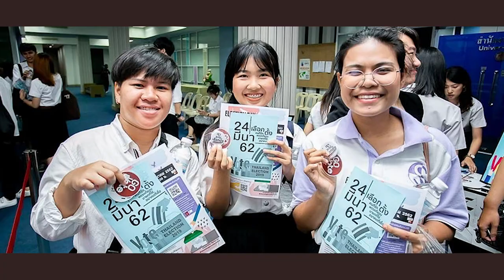Student of Political Science Majors